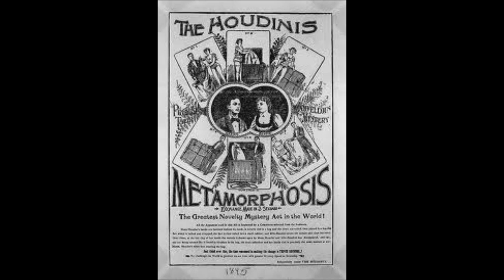Harry Houdini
Harry Houdini by Jimmy Willan